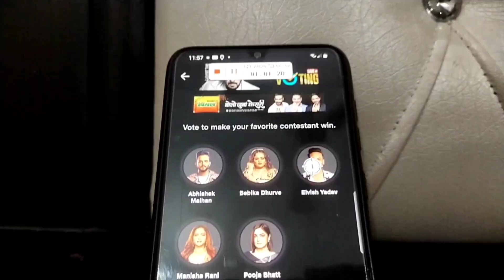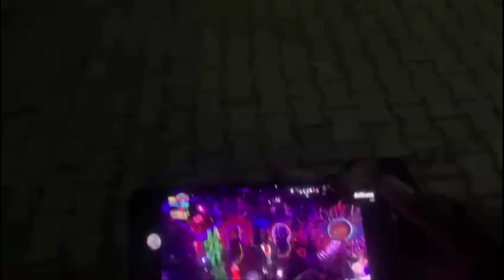BB OTT Winner 🏆|| Elvish ya fukraa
Elvis yadav win big boss ott 2 system hang 🔥 system viralvlogsBB OTT Winner 🏆|| Elvish ya fukraa ||@JioCinema @BBOTTS @TheSocialFactory @FukraInsaan